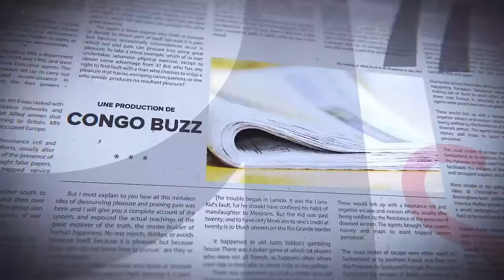MAKALA : LES PRISONNIERS COURENT POUR S'EVADER. LE GOUVERNEMENT COMMUNIQUE BIENTÔT